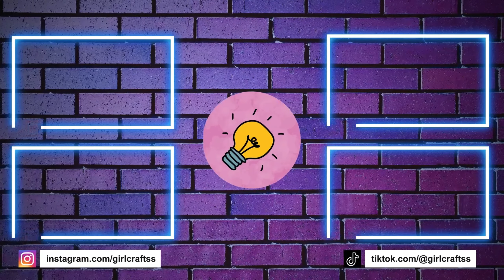FAI DA TE 10 INCREDIBILI IDEE PER DECORARE LA CAMERA